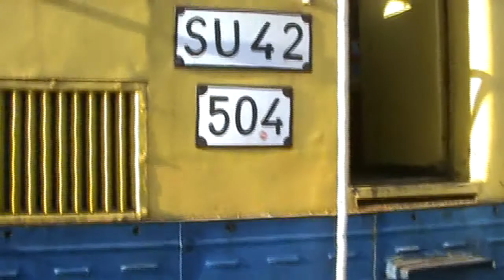SU42-504 [HD]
Leszno. Dzień Kolejarza 2009. SU42 dojechała na Dzień Kolejarza, ta maszyna od zewnątrz :]